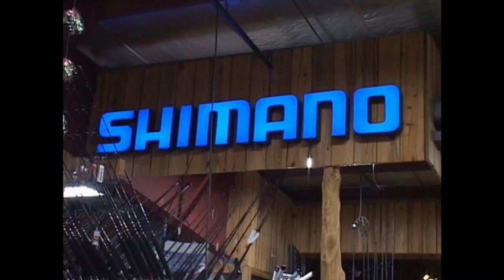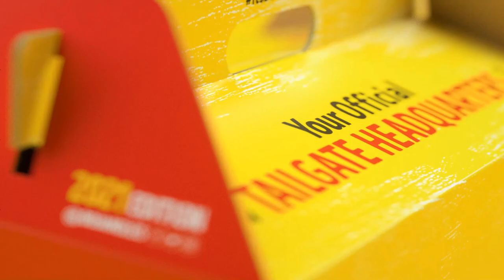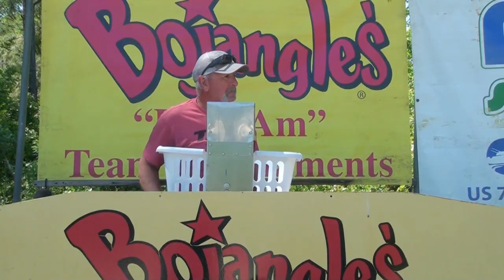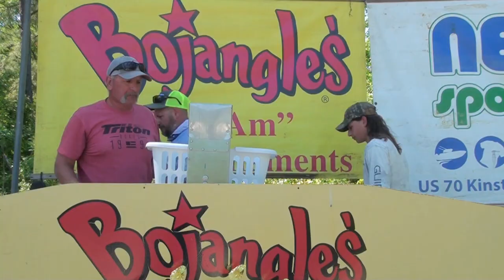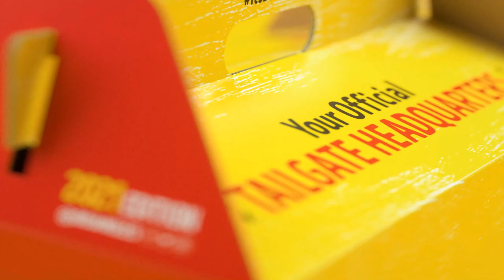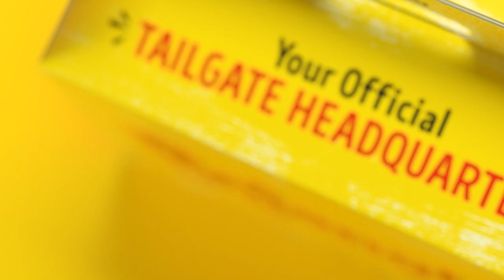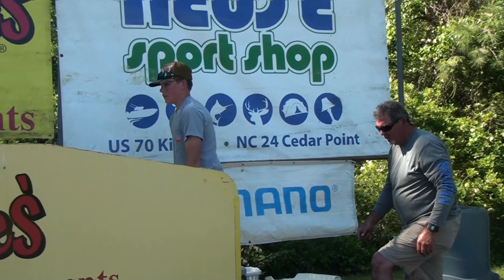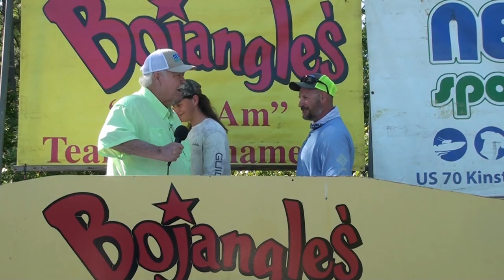2021 SUTTON LAKE MASTER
THIS IS THE BOJANGLES PRO AM BASS FISHING TOURNAMENT TV SHOW. 2021 MARKS THE 34TH YEAR OF THE SERIES. IT FEATURES ANGLERS FROM N.C.& VA. PLEASE VIEW & SHARE. THIS EVENT TOOK PLACE ON SUTTON LAKE AT WILMINGTON. BE SURE TO SUBSRIBE